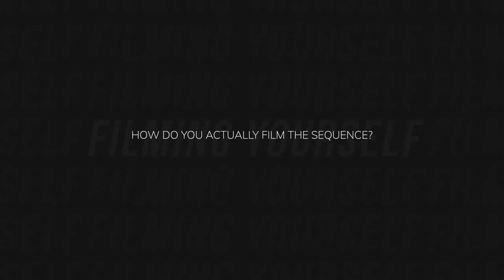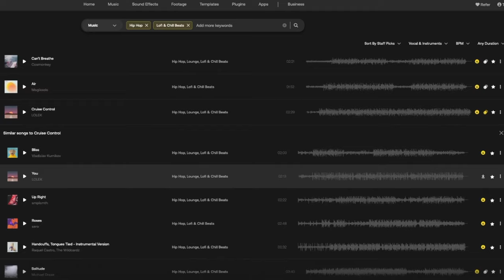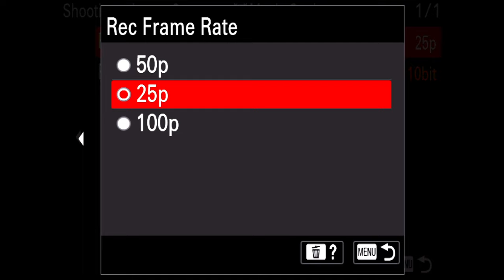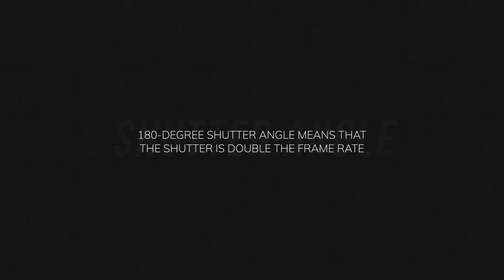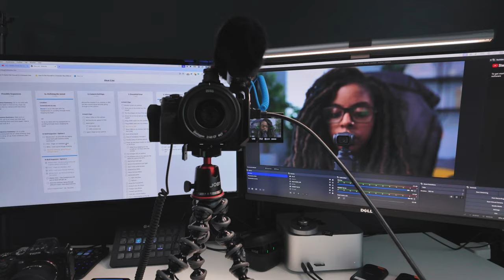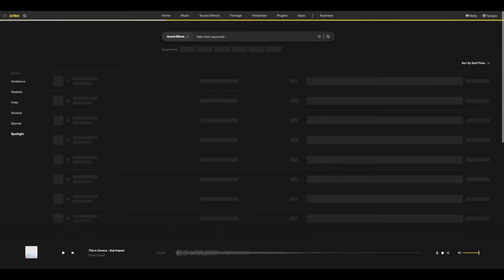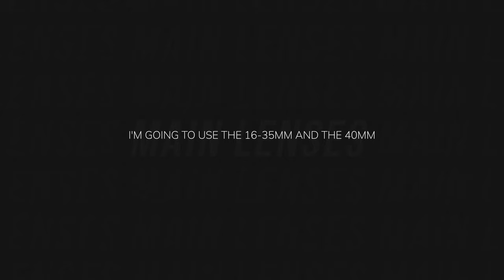How To Film Yourself in a Cinematic Sequence (Pt 2)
Everything I used in the video

Something new 👀 👉🏾

There may be referral and affiliate links that I have shared above from which I earn a small commission, but it just helps to support my channel and doesn't cost you any extra.